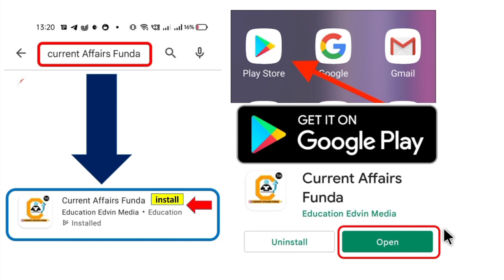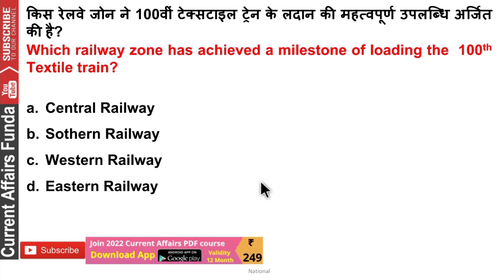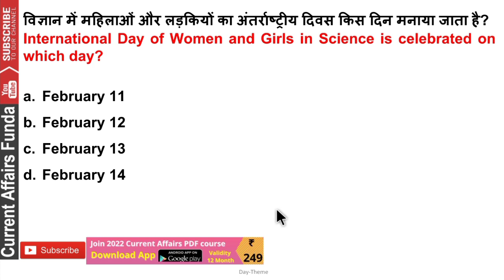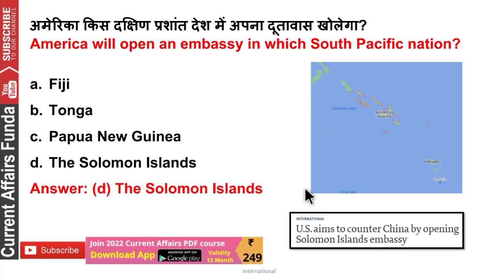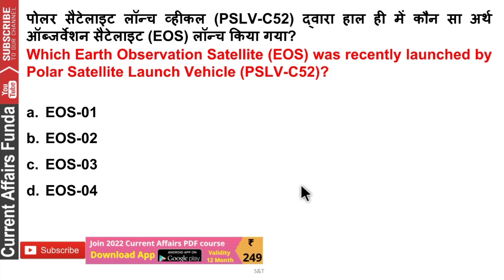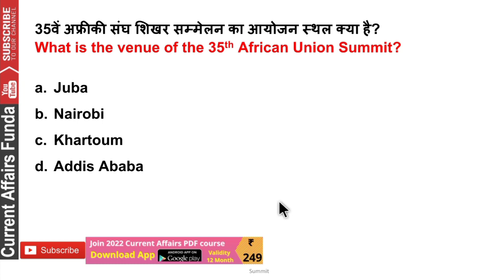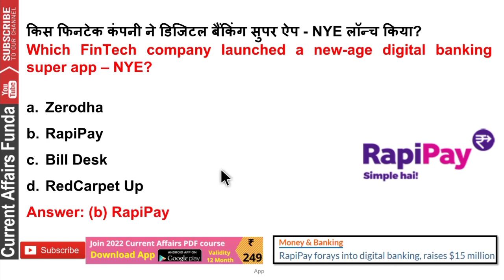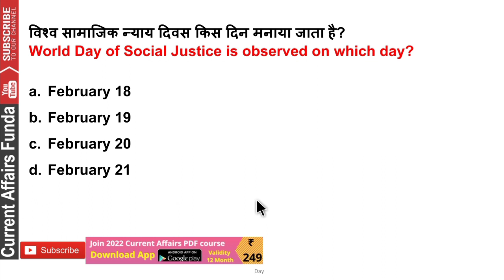February 2022 (11 to 20 ) Superfast Current Affairs MCQ SBI IBPS IBPSPO RBI ESIC and All Exams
Course included -

- 12 Month Current Affairs Available
- 12 Month banking Awareness MCQ
1 Year Current Affairs PDF e- Subscription 2021 & 2022

Common Queries -